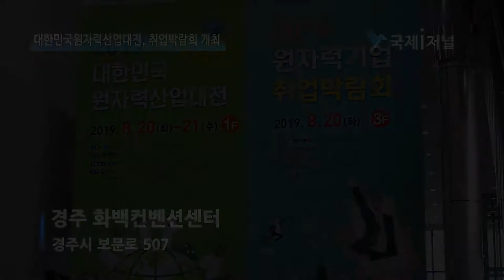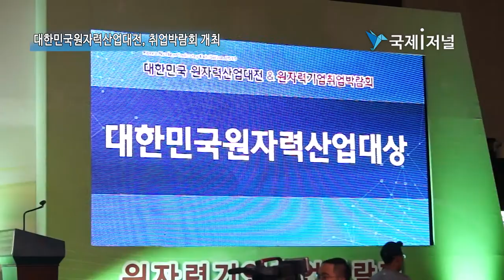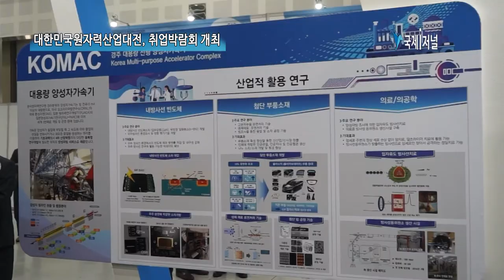[IIJ] 대한민국원자력산업대전, 취업박람회 동시 개최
[국제i저널 = 경북 김민제 기자]한국수력원자력(사장 정재훈)이 20일과 21일 양일간 경주시 화백컨벤션센터(HICO·하이코)에서 경상북도 및 경주시와 공동으로 ‘대한민국원자력산업대전’을 개최했다. 올해로 5회째를 맞는 이번 행사에는 특별히 한국동서발전을 포함한 발전5사가 특별후원 형식으로 참여했다.

‘융·복합시대 원자력산업, 새로운 도약’이라는 주제로 열린 행사 개막식에는 정재훈 한수원 사장을 비롯해 전우헌 경상북도 경제부지사, 주낙영 경주시장, 윤병길 경주시의회 의장, 김진 산업통상자원부 원전수출진흥과장 등이 참석했다.

전시회에서는 원자력 관련 최신 정보 기술과 다양한 시스템이 선보였다. 원자로 및 원전 기자재 부품을 비롯해 원전 유지와 보수를 하는 로봇과 첨단 장비 및 사이버보안 시스템, 원전 폐기물 처리기술 등도 볼 수 있다.
일자리 창출을 위한 원전기업 취업박람회도 함께 열렸다. 원전기업 24곳이 인재 채용에 나서 1:1 상담프로그램, 멘토 특강 등 다양한 행사를 진행했다.

정재훈 한수원 사장은 “원자력발전소를 안전하게 운영하기 위해서는 건강한 원전 생태계 유지가 무엇보다 중요하다”며, “원전 생태계 지원에 최선을 다해 원전산업의 선순환 체계를 구축 할 것”이라고 말했다.